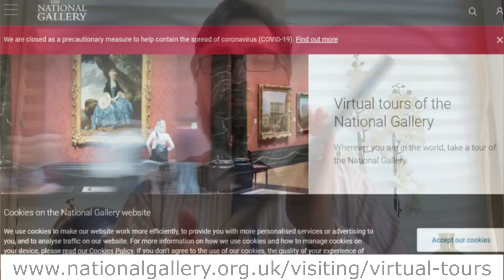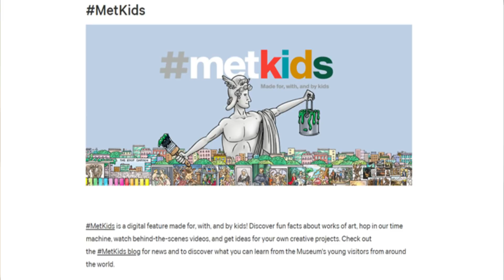Headmaster's Message 11th May 2020